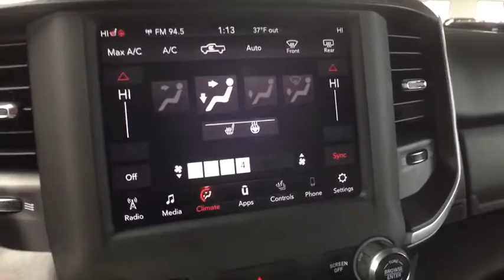2019 RAM 1500 Westborough, Worcester, Framingham, Acton, Fitchburg, MA 90282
Bright White Clearcoat New 2019 RAM 1500 available in Westborough, Massachusetts at Colonial CDJR. Servicing the Worcester, Framingham, Acton, Fitchburg, MA area.
2019 RAM 1500 Big Horn/Lone Star 4x4 Quad Cab 6'4 - Stock#: 90282 - VIN#: 1C6SRFBT6KN734468

Colonial CDJR
24 Coolidge St

: Highlights of this 2019 Ram All-New 1500 Big Horn/Lone Star include: Heated Seats, Alloy Wheels, 4x4, Back-Up Camera, Bed Liner, BED UTILITY GROUP, OFF ROAD GROUP, QUICK ORDER PACKAGE 25Z BIG HORN/LONE. BIG HORN LEVEL 2 EQUIPMENT GROUP, Trailer Hitch. EPA 21 MPG Hwy/15 MPG City! OPTION PACKAGES: BIG HORN LEVEL 2 EQUIPMENT GROUP Rear Window Defroster, Cluster 7.0 TFT Color Display, Power 8-Way Driver Seat, ParkSense Front/Rear Park Assist w/Stop, Rear Power Sliding Window, Sun Visors w/Illuminated Vanity Mirrors, Heated Steering Wheel, Glove Box Lamp, Integrated Center Stack Radio, 115V Auxiliary Rear Power Outlet, Class IV Receiver Hitch, Single Disc Remote CD Player, Power 4-Way Driver Lumbar Adjust, 2 USB Full Function/Charge Only Media Hub, Heated Front Seats, Power Adjustable Pedals, Foam Bottle Insert (Door Trim Panel), Google Android Auto, Dampened Tailgate, 400W Inverter, 115V Auxiliary Power Outlet, For More Info, Call , Exterior Mirrors Courtesy Lamps, Auto Dim Exterior Driver Mirror, 1-Year SiriusXM Radio Service, Radio: Uconnect 4 w/8.4 Display, Big Horn, ENGINE: 5.7L V8 HEMI MDS VVT HEMI badge, Dual Rear Exhaust w/Bright Tips, GVWR: 7,100 lbs, 180 Amp Alternator, Heavy Duty Engine Cooling, 26 Gallon Fuel Tank, Active Noise Control System, BED UTILITY GROUP Pick-Up Box Lighting, Spray In Bedliner, 4 Adjustable Cargo Tie-Down Hooks, OFF ROAD GROUP Front Extra HD Shock Absorbers, E-Locker Rear Axle, Rear Extra HD Shock Absorbers, Fuel Tank Skid Plate, Transfer Case Skid Plate, Front Suspension Skid Plate, Tow Hooks, Steering Gear Skid Plate, Off Road Decals, Hill Descent Control, Full Size Spare Tire, WHEEL TO WHEEL SIDE STEPS, QUICK ORDER PACKAGE 25Z BIG HORN/LONE STAR Engine: 5.7L V8 HEMI MDS VVT, Transmission: 8-Speed Automatic (8HP75), Steering Wheel Mounted Audio Controls, TRANSMISSION: 8-SPEED AUTOMATIC (8HP75). Fuel economy calculations based on original manufacturer data for trim engine configuration.
Bed Utility Group,Big Horn Level 2 Equipment Group,Deluxe Cloth Bucket Seats,Engine: 5.7L V8 HEMI MDS VVT,Off Road Group